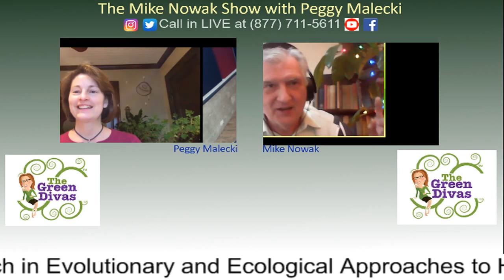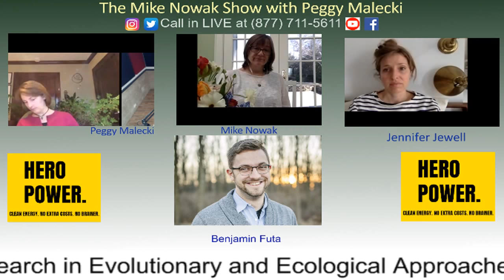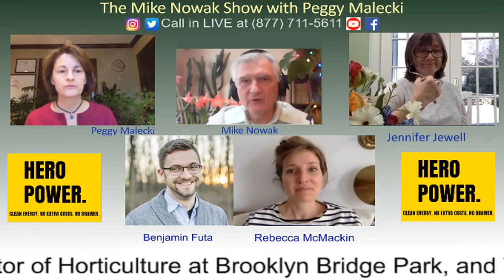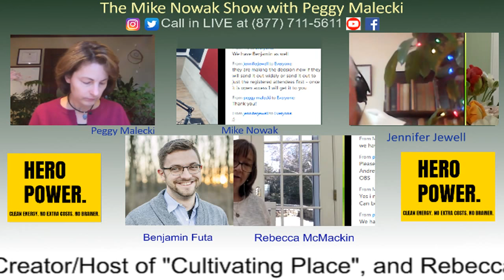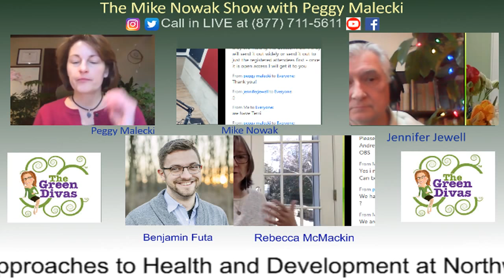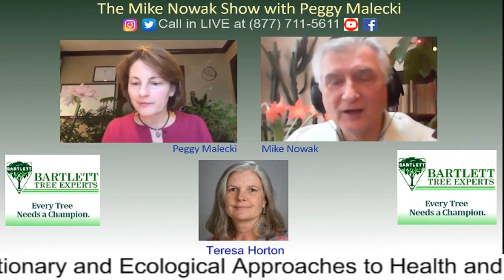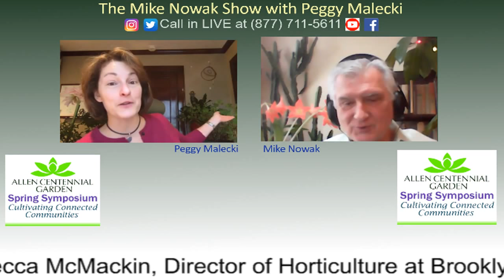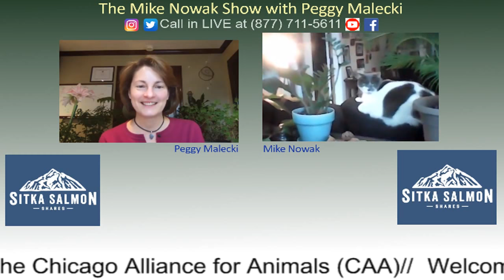Connecting in the Age of Coronavirus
In Hour 1, we're connecting in the Age of Coronavirus with participants of the now-cancelled Spring Symposium at the Allen Centennial Garden at the University of Wisconsin-Madison. Garden Director Benjamin Futa, Jennifer Jewell, Creator/Host of "Cultivating Place", and Rebecca McMackin, Director of Horticulture at Brooklyn Bridge Park talk about the importance of continuing to focus on gardening and the outdoors. Then, Teresa Horton, Associate Professor of Research in Evolutionary and Ecological Approaches to Health and Development at Northwestern University explains the good and the bad of social distancing. In Hour 2, Jodie Wiederkehr, Campaign Director of the Chicago Alliance for Animals (CAA) discusses the last steps in having carriage and horse companies banned from the City.